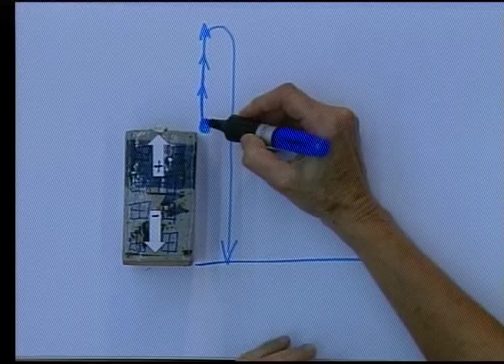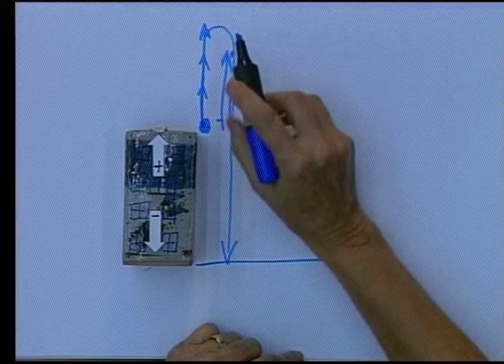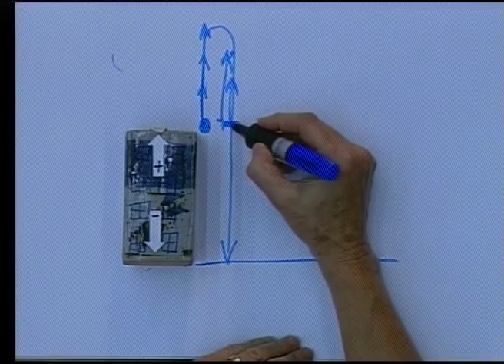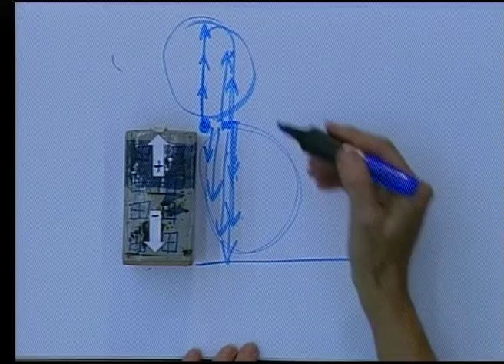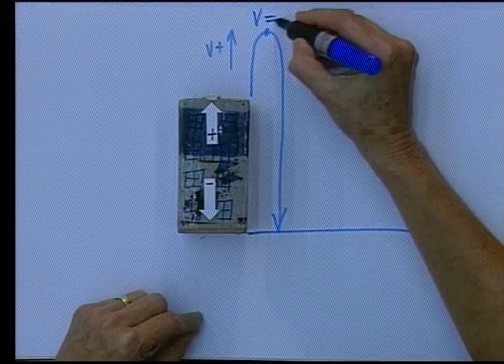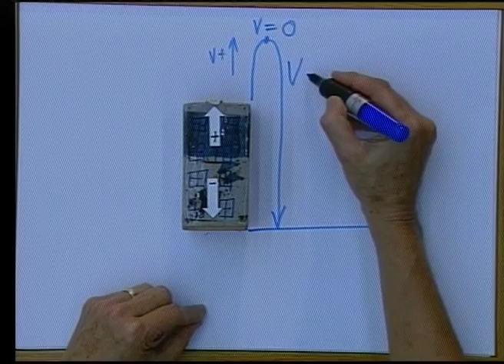Matric revision: Physical Science: Vertical Projectile Motion (2/3)